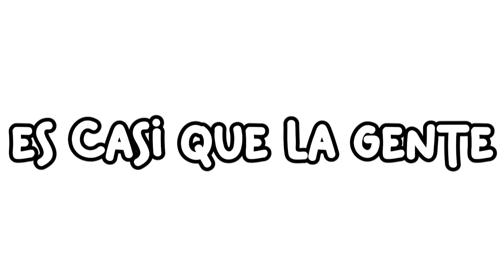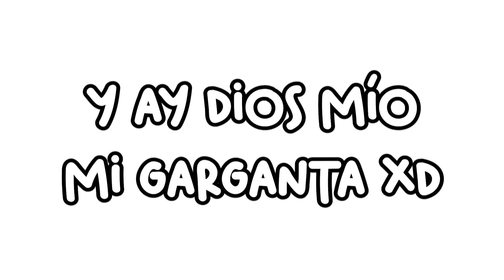Intentando los Records Más ESTÚPIDOS de Minecraft...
usa el código FIRE durante tu registro para ganar
- 200 Doblones
- 7 Días De Cuenta Premium
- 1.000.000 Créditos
- 20 Camuflaje
- Navío USS Texas

El día de hoy mis amigos y yo jugamos  un desafío de Minecraft 1.17 (aún no Minecraft 1.18) y realizamos los retos y speedrun MÁS ESTUPIDOS de MINECRAFT. Junto con JustNova, Pollo Frito y FalloSinSonido. Fueron unos Desafíos Super Complicados a la par que divertidos

Esto no es Minecraft Speedrunner VS Cazador, tampoco Minecraft, Pero el agua sube o Minecraft, pero sube la lava. Tampoco Minecraft, pero hay objetos personalizados, ni items OP. Esto es algo nuevo y basado en los "Minecraft, pero" como los de Pato Horneado, Atoj, DS4 y similares... Y fue ridículamente divertido.

Si llegaste hasta aquí, toma una galletita :D 🍪

Amigos @JustNova111 @PolloFrito_ @FalloSinSonido